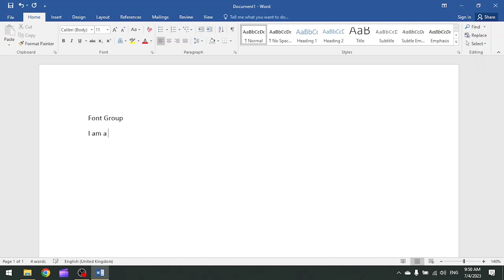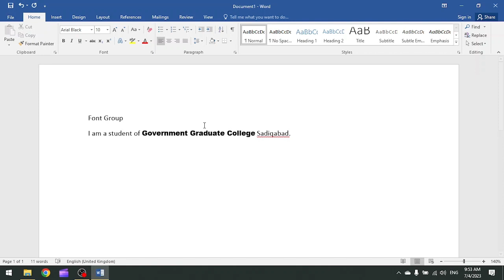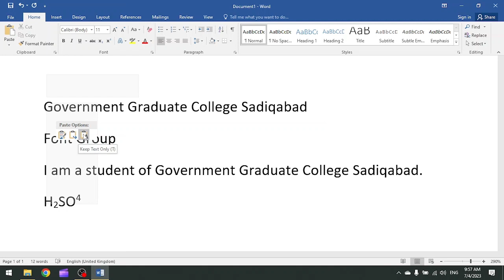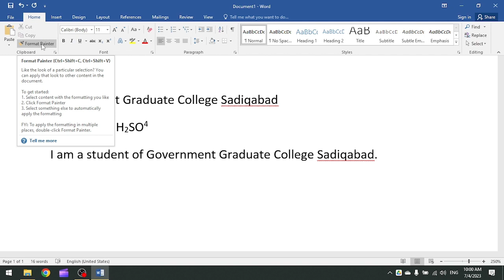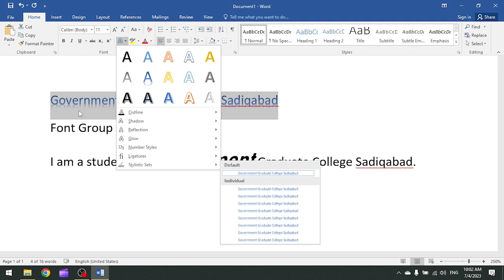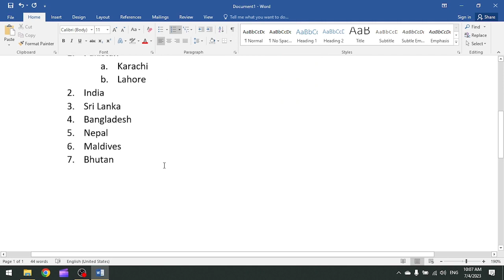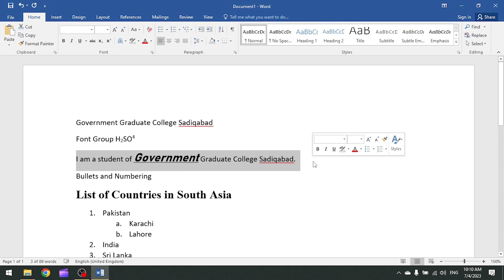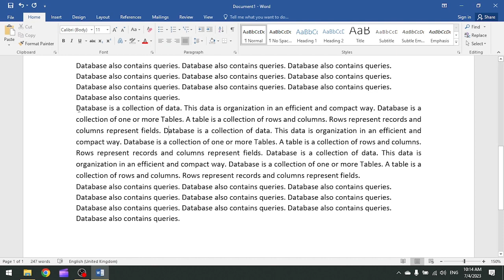Class 2 - MS Word - Basic Formatting - Cut Copy Paste - Bullets & Numbering - Paragraph Alignment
Class Topics
- MS WORD
- Basic Formatting
- Copy-Paste, Cut-Paste, Format Painter
- Superscript and Subscript
- Change Case, Clear Formatting
- Text & Highlight Color
- Bullets & Numbering
- Paragraphy Alignment, Line Spacing